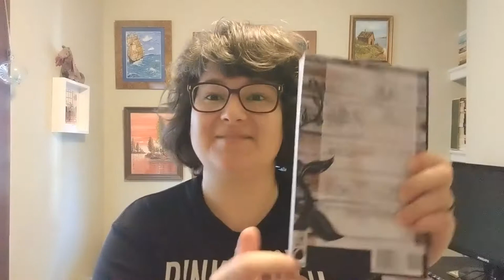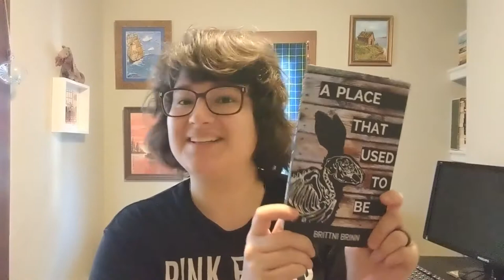vlog again 7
NaNoWriMo is over and I'm working on completing the first draft of the third Patch Project book! On this week's vlog: a holiday offer, a book recommendation, and some writing news about the authors at Adventure Worlds Press! Happy holidays to you all!

Any support is so appreciated! You can find my books The Patch Project and A Place That Used to Be at Juniper Books and Biblioasis (Windsor, ON), Dartmouth Chapters, Dartmouth Book Exchange, online at Barnes & Noble, or by sending me a message!